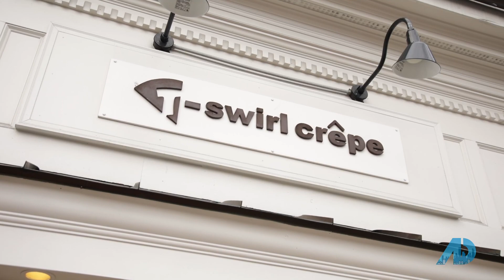"Selling South Jersey" - Episode #2 in Haddonfield, NJ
In this segment, we're featuring Haddonfield's own Sparrow's Snacks and Interfaith Caregivers! We'll also be giving you a private tour of Carrie Mancini's stunning, million-dollar listing at 50 Chews Landing Road!

The full 1st and 2nd epsiodes can be streamed now on Apple TV, Amazon Fire TV and The Roku Channel now!

👏 If you or anyone you know is thinking of SELLING a home - let us know! YOUR HOME could possibly be featured on an upcoming episode!